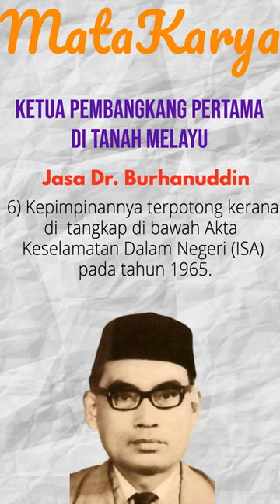Burhanuddin Al Helmi Ketua Pembangkang Tanah Melayu yang Pertama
//BAHAN BACAAN PILIHAN KAMI//

"MataKarya" merupakan channel yang ingin mengubah trend pembelajaran masyarakat Nusantara ke arah yang lebih intelektual, kritis dan menjadi pemangkin kepada perubahan masyarakat yang lebih positif.

1.JIKA TERDAPAT PENYALAHGUNAAN MATERIAL DI DALAM VIDEO KAMI, DI MINTA ANDA HUBUNGI KAMI UNTUK MEMBETULKAN KESALAHAN INI.

2.KAMI MENGUTAMAKAN KETELUSAN FAKTA DAN INFORMASI.SEKIRANYA ADA TERDAPAT INFORMASI DAN FAKTA DI DALAM VIDEO INI YANG TIDAK BERTEPATAN DENGAN FAKTA KETIKA VIDEO INI DI BUAT, ANDA DI MINTA UNTUK MENGHANTAR EMAIL  UNTUK MEMBETULKAN KESILAPAN DI PIHAK KAMI. ANDA PERLU MEMBERIKAN RUJUKAN, KERTAS KAJIAN ATAU SUMBER YANG BOLEH DIPERCAYAI BAGI MEMBETULKAN POIN YANG TIDAK DI PERSETUJUI

WE HONORED TRUST WORTHY FACTS AND INFORMATION. IF YOU FIND ANY MISSREPRESENTATION OR ERROR IN FACTS AND INFORMATION REPORTED IN THIS VIDEO, PLEASE CORRECT US BY SENDING US AN EMAIL  AND PROVIDE US EVIDENCE IN REFERENCING TO RESEARCH ARTICLE DONE OR ANY TRUSTED SOURCE ON THE SAID POINT OF DISAGREEMENT.